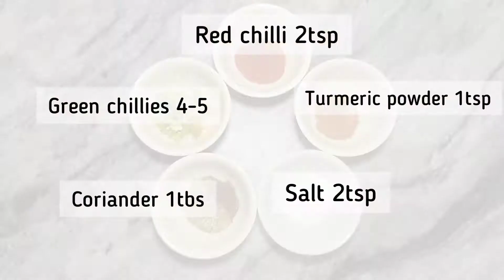Mazedar Daal Maash recipe | by Umaima's Cook House